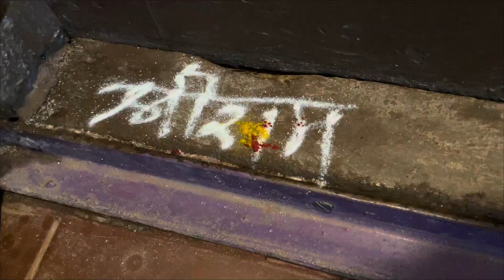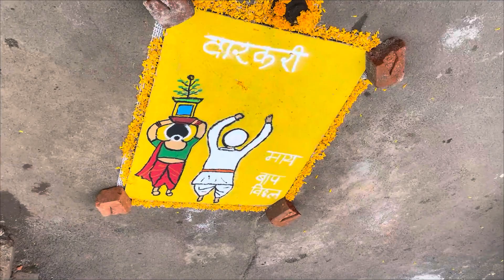Diwali Mini Vlog | Belgaum | Vlog#37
Created By Amol Khanolkar.